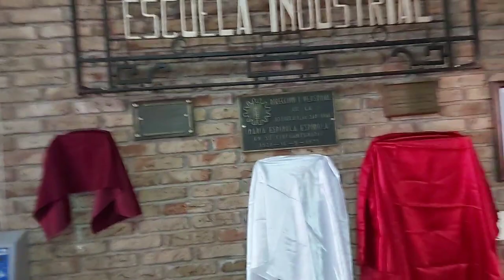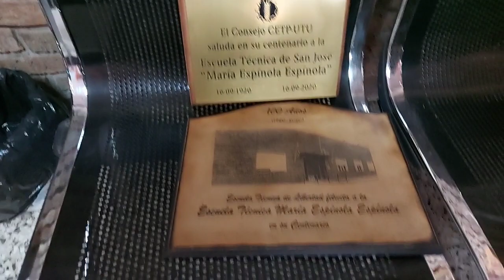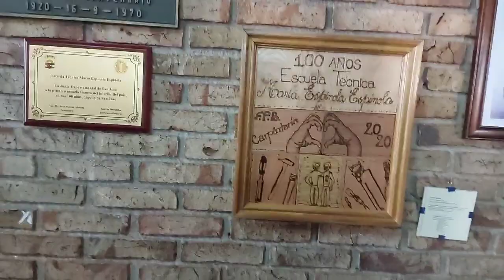San José: 100 años de la primera Escuela Técnica del interior (Trasmisión en vivo de los Festejos)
La Escuela Técnica de San José tiene sus orígenes en la Escuela Industrial de San José, que fue la primera escuela industrial de UTU fundada en el interior del país, e inaugurada el 16 de setiembre de 1920. Su fundación se debe a la gestión de María Espínola Espínola, quien trabajó de manera honoraria en un período comprendido entre el 5 de julio de 1920 (fecha en que comienza con la organización del centro de enseñanza) y diciembre de 1921, cuando renuncia para mudarse a Montevideo a ocupar un cargo en el Consejo de Enseñanza.

La escuela comenzó con 242 alumnos (176 mujeres y 66 varones), y en sus inicios ofrecía cursos de Alfombras, Carpintería, Cestería, Corte y Confección, Dibujo, Encaje, Escobas, Fajas y Corsets, Flores, Hilados, Ropa blanca, Sombreros, Vestidos, y Teneduría de libros. Los cursos de Alfrombras se dictaron durante algunos años hasta ser suprimidos en 1932. En el año 1924, es designada encargada de la clase de Alfombras, María Fabricio de Venturino, en carácter de prueba, y al año siguiente se le otorga la efectividad en el cargo que desempeñará hasta que esos cursos se retiren de la oferta educativa. Luego de que Espínola Espínola se alejara de la Escuela Industrial, asume la dirección, en carácter interino, el maestro de carpintería José Castelli, y posteriormente, tras concurso, tomará posesión de la dirección Pedro Recine, quien ocupará el cargo de 1922 a 1937.

En el año 1953, la Escuela Industrial pasa a denominarse Escuela Técnica de San José “María Espínola Espínola”, en honor a su fundadora, quien tuvo el privilegio de disfrutar de esa distinción, ya avanzada en edad.

María Espínola Espínola (Las Piedras, 1878-Montevideo, 1963)

María Espínola Espínola nace en 1878 en Las Piedras, hija de inmigrantes de las Islas Canarias muy vinculados al ambiente científico y cultural de nuestro país. Cuando María tiene 4 años, la familia se muda a la ciudad de San José de Mayo, donde su padre ejercerá la medicina hasta su fallecimiento.

Desde muy temprana edad, María se destaca en el mundo de las letras, iniciándose en la carrera docente a los 16 años. Integra tribunales examinadores en las escuelas N° 11 y N°69 de San José, y a los 23 años, se desempeña como maestra rural en la Escuela N°1 de Paraje Bañado, a escasos kilómetros de la capital maragata, donde más tarde será Directora.

En 1911, es becada por el Gobierno Nacional a Estados Unidos y Europa, donde se interioriza sobre los métodos de enseñanza más avanzados de esos países, y en 1914, ejerce como profesora destacada en el Liceo Departamental de San José, que hoy lleva el nombre de su padre, el Dr. Alfonso Espínola Vega.

Entre 1916 y 1921, María será la primera mujer en ocupar el cargo de Inspectora Departamental en el Consejo de Enseñanza Primaria y Normal. Es durante ese período que fundará la Primer Escuela Industrial del Interior. En 1933, participa en el Primer Congreso de Maestros, en el Paraninfo de la Universidad, junto a ilustres maestros como Agustín Ferreiro y Pedro Ferrari Ramírez.

Entre sus trabajos, se encuentra la redacción de la formulación del Programa de Escuelas Rurales, y el libro “La Escuela y el Progreso” (1922), donde aborda temas como el papel social de la Escuela en el medio rural, la repetición y el rezago escolar, la dignificación profesional del maestro rural y el carácter universitario de la carrera docente, temas que hoy siguen vigentes.

Fallece en Montevideo en el año 1963, y sus restos son trasladados al cementerio de San José, donde descansan junto a los de sus padres.